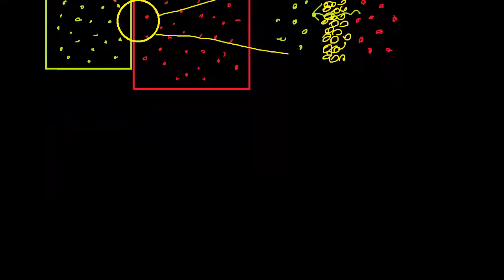Praca związana z ekspansją gazu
Teoretycznej PAN. Opowiada Katarzyna Kowalczyk z Centrum Fizyki Teoretycznej PAN. Materiał powstał dzięki wsparciu Google Poland.